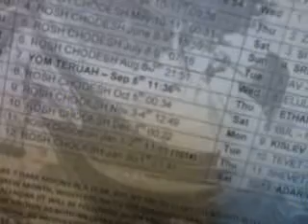Utilities Update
Yeshurun